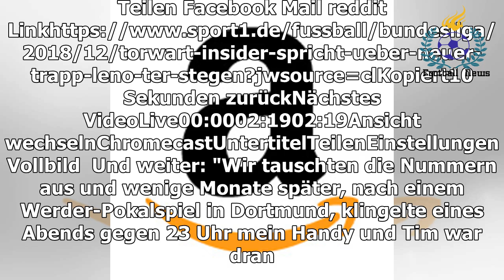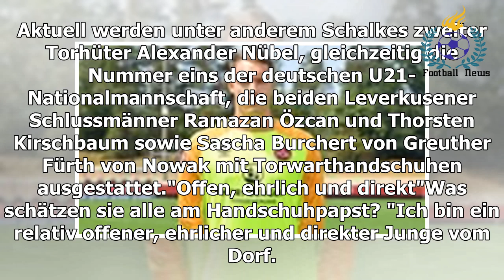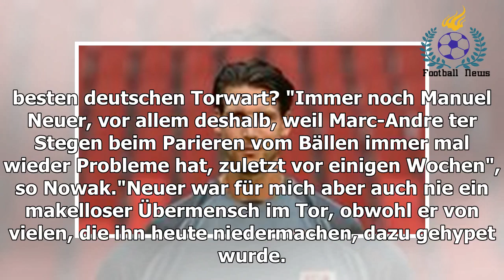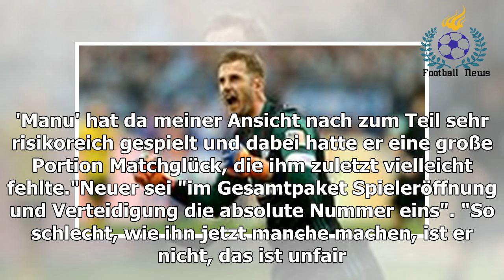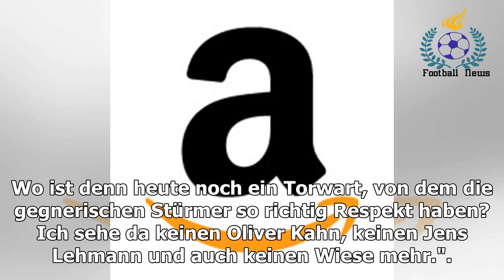Handschuhpapst: Neuer nie makellos